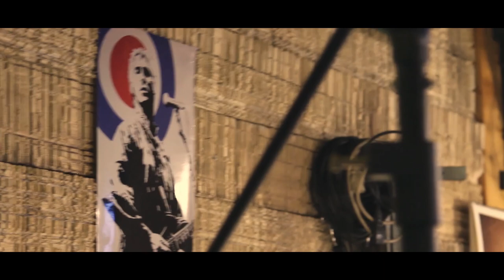Seven Days In May - The Motor City Live Session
ENG
Produced by: 7DIM d.o.o.
Director & Script: 7DIM, Jure Klavora & Twisted Chick Production
Camera: Jure Klavora, Vasja Humar
Director of photography: Jure Klavora
Light & Stage: Rainbow Studios
Editing: Jure Klavora & Twisted Chick Productions
Costume design and mask: 7DIM d.o.o.